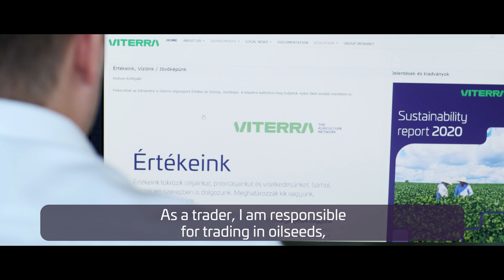Working for Viterra – Budapest, Hungary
Why work for Viterra? Hear what our employees from our office in Budapest, Hungary have to say about their careers with us.